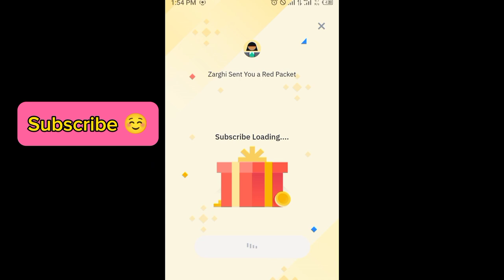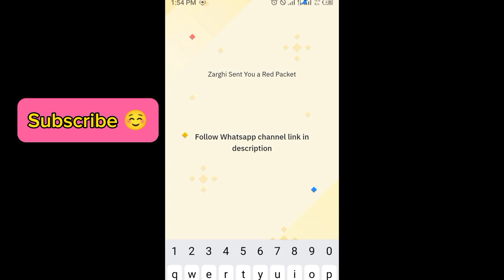Binance red packet code today | Free IQ RED Packets in binance 1 APRIL 2024